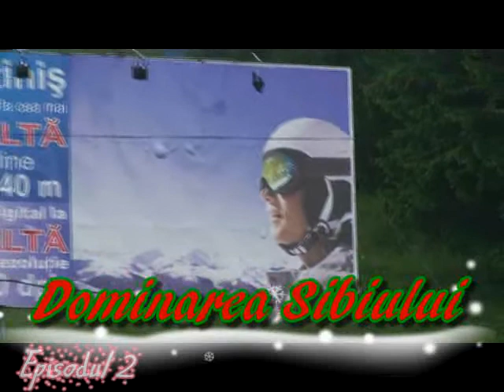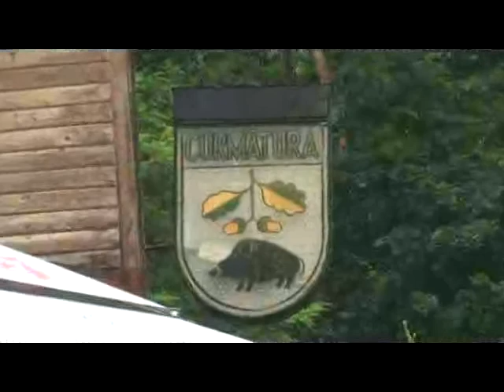Dominarea Sibiului 2